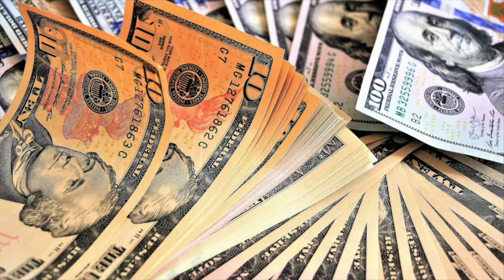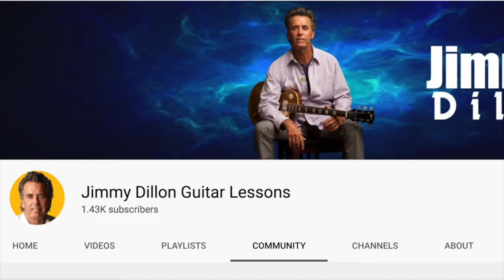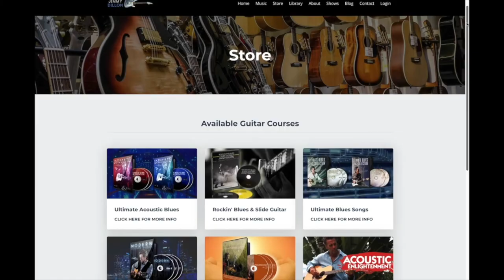How To Play Down By The River On Guitar - Neil Young Guitar Lesson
In this Neil Young guitar lesson, Jimmy Dillon shows you how to play Down By The River on guitar. Get the FREE Guitar Blueprint for Down By The River @

Congrats to @Tommo's Music for being this week's "Wednesday Winner". You've won full digital access to our online lessons (valued at over $1,000) Check out his YouTube channel @

🎸 Want to go beyond YouTube and typical guitar lessons? I encourage you to check out my new guitar mentorship program called "The Jimmy Dillon Experience," where you can try out the entire first week risk-free for just $1. to get started.

Neil Young's Down By The River

🎤 Down By The River Lyrics
Be on my side. I'll be on your side, baby.
There is no reason for you to hide.
It's so hard for me staying here all alone,
When you could be taking me for a ride.

She could drag me over the rainbow,
Send me away.

I shot my baby.

Dead, ooh, ooh, shot her dead, ooh.

You take my hand, I'll take your hand.
Together we may get away.
This much madness is too much sorrow.
It's impossible to make it today.

Send me away.

Dead, dead, ooh, ooh, shot her dead, shot her dead.

Be on my side. I'll be on your side.

Send me away.